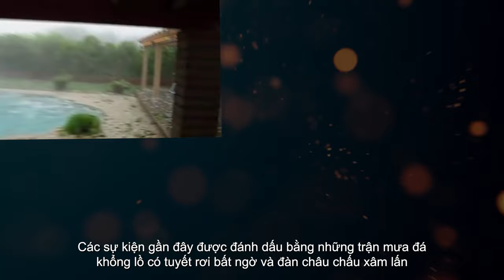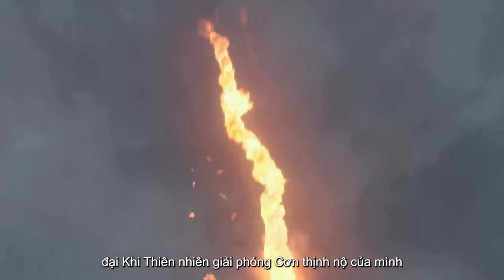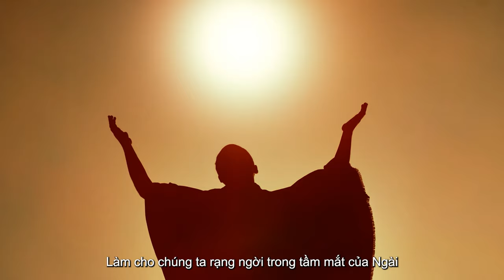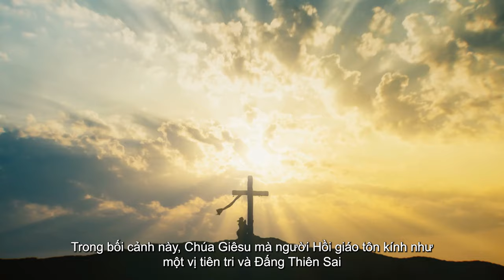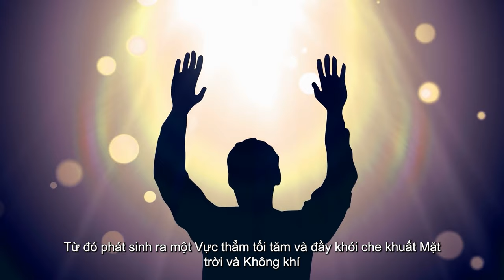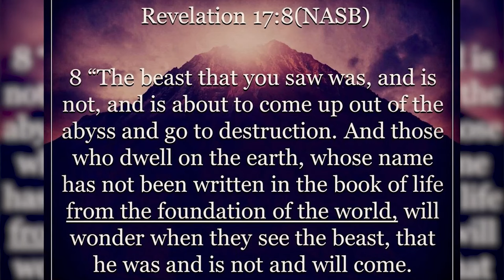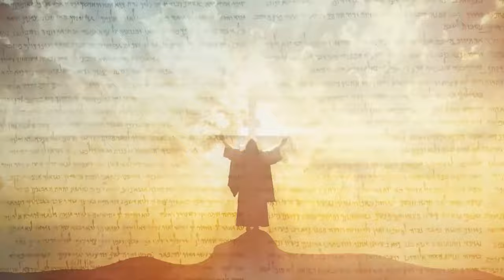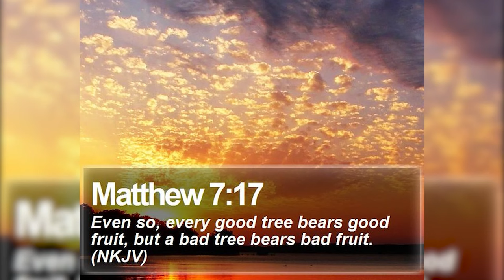Mysterious Rapture Sign Have JUST APPEARED In Kaaba in Mecca & Jesus is Coming!